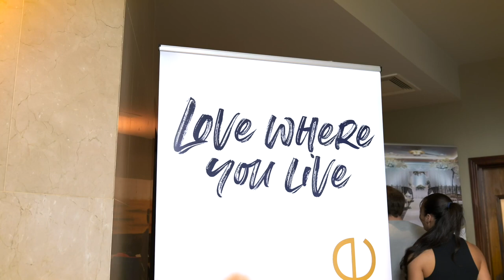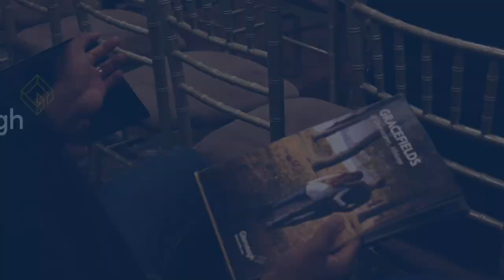Gracefields @ Drumaconn, Athlone – Love Where You Live - Launch Event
Our Love Where You Live event was a great success in Athlone. Buyers got exclusive first-time access to our beautifully crafted A-rated, quality family homes in our upcoming community, Gracefields @ Drumaconn.

Our Love Where You Live launch events offer the perfect opportunity to discover all the benefits of buying a new Glenveagh home from immersive virtual tours, to exclusive one-to-one access to leading financial and legal advisors as well as our estate agent partners and our own dedicated customer care and customer journey teams, who are there to help you every step of the way on your home buying journey.

If you’d like to attend one of our Love Where You Live events, just register your details for our upcoming communities and we’ll be in touch